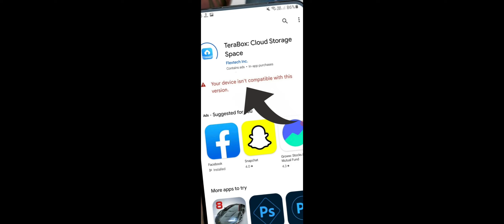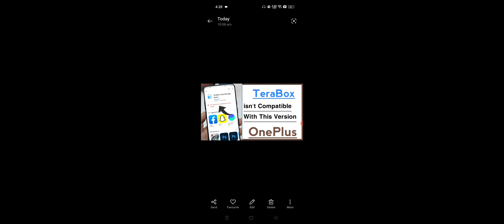TeraBox isn't Compatible With This Version Problem Solve in OnePlus